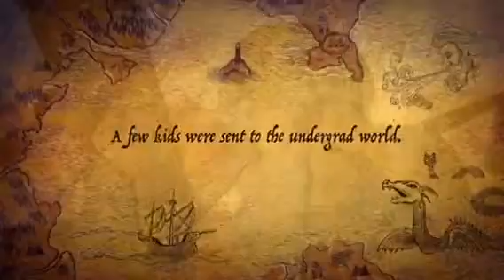The undergrad world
Made by bud